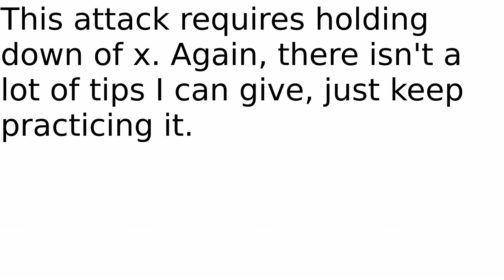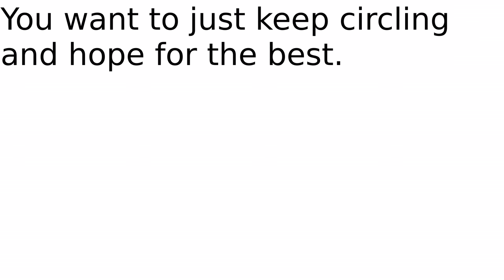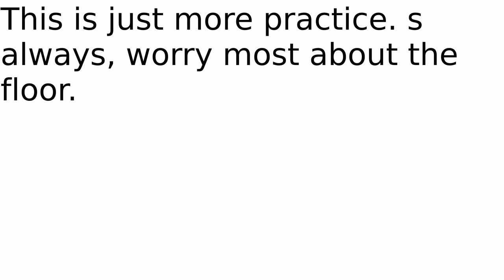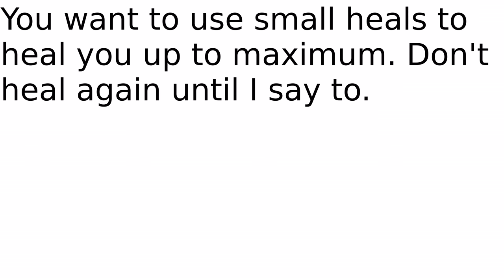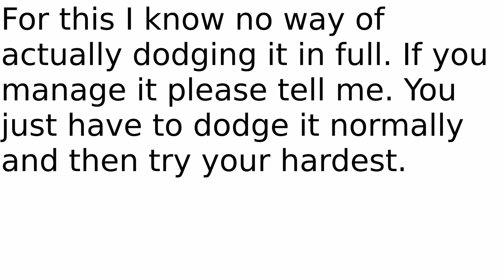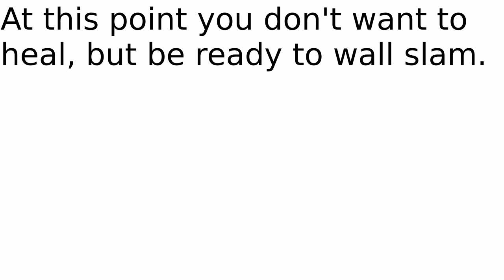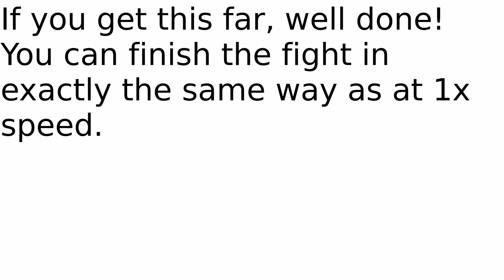Undertale Sans boss 2x speed Guide/Tutorial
for normal speed. Please watch that first, even if you can beat the normal fight easily. Use this content if you want, credit or none. Just let others do the same.